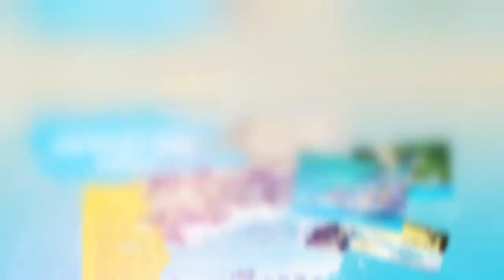DISCOVER PHONG NHA - KE BANG CAVE - THE FIRST WONDER OF THE CAVE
Phong Nha - Ke Bang Cave in Son Trach Commune, Bo Trach District, Quang Binh Province, is a World Natural Heritage recognized by UNESCO. Let's explore with HoaBinh Tourist the magnificent features of Phong Nha - Ke Bang Cave right now.
HOA BINH TOURIST INTERNATIONAL - QUALITY MAKES REPUTATION
🏣 Address:
▪ Hanoi: 29 Doan Thi Diem, Dong Da District, Hanoi Capital
▪ Danang: 217 Tran Phu, Hai Chau District, Da Nang City
▪ Ho Chi Minh: 5 Hoa Cau, Ward 7, Phu Nhuan District, City. Ho Chi Minh City